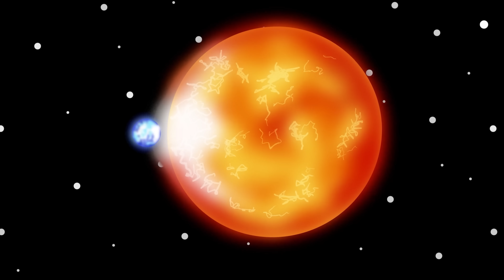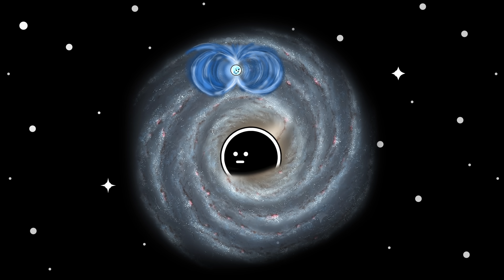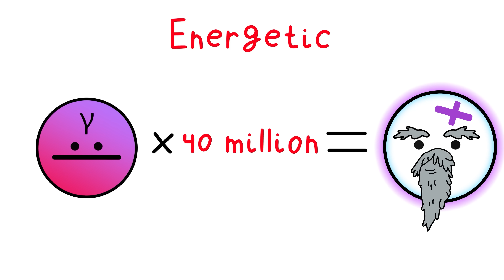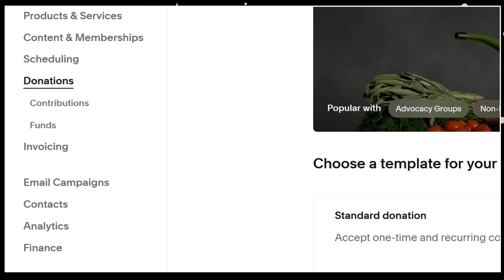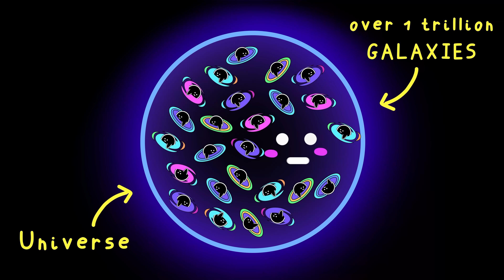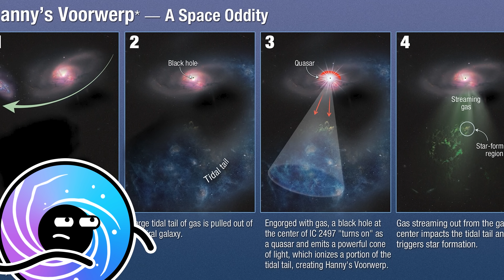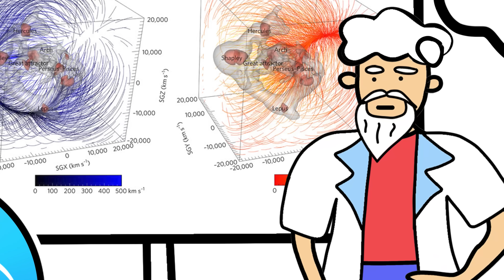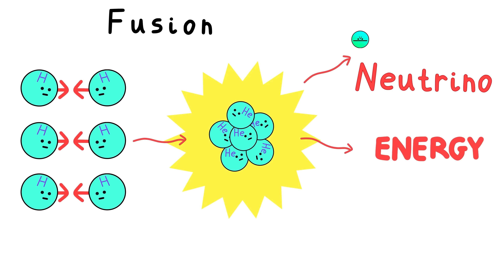The Most Bizarre Space Objects Ever Found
Space is big, terrifying, and full of STRANGE objects... so what are they? Do we even know? Here's what we understand about the strangest objects in our Universe.